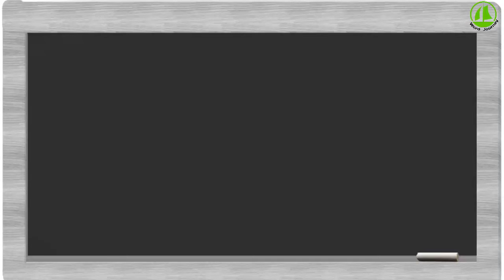Full Form of CIS || CIS Ka Full Form Kya Hai || Word Journey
Hello Friend Maine Aapko Is Video Me CIS Ka Full Form Bataya Hai.